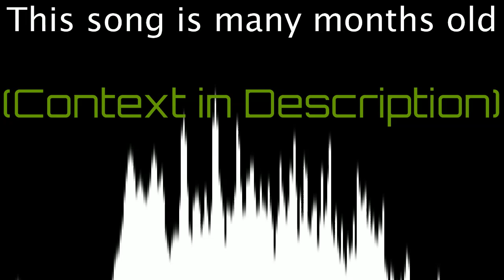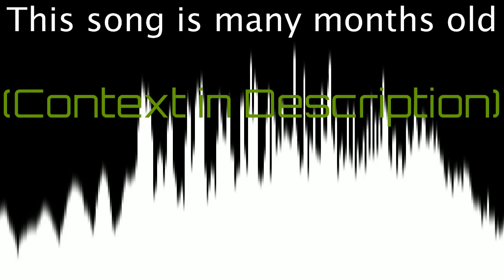BF and Candi Adventures 1 - Seen On The Street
CONTEXT:
SO basically Candi is meant to be a character that bf may find randomly and rap with just because yes
(quite literally the opposite of most other mods, wanting bf to NOT rap battle them)
This is meant to be a set of random battles bf and candi had with each other (hence the "1" in the title)

the beginning is candi trying to start a pattern (c# major) but it's pretty bad so bf does a different pattern and the song starts from there then they decide to switch it up and go to f#m (my favorite key)

but this song is like 3 months old